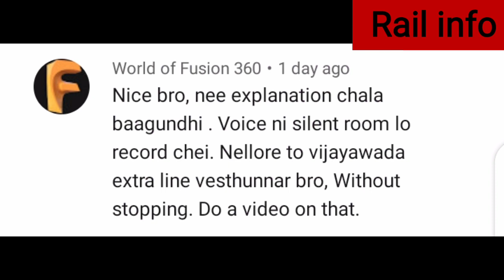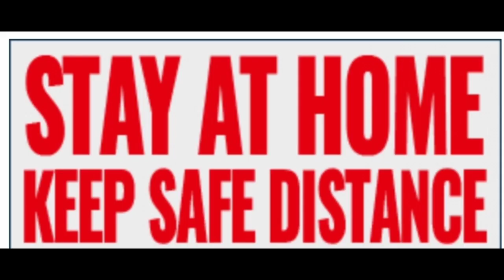Gudur-Vijayawada third line work status and reasons for third line